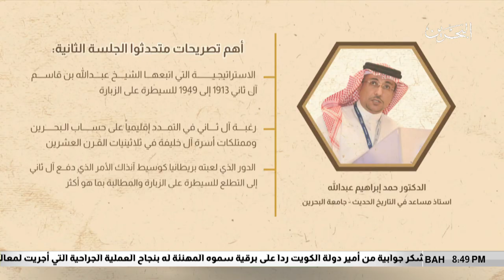البحرين مركز الأخبار : الجلسة الثانية من مؤتمر حكم آل خليفة في شبه جزيرة قطر 01-07-2018